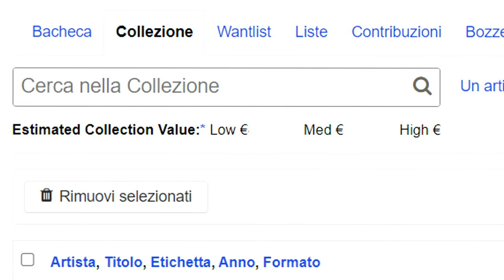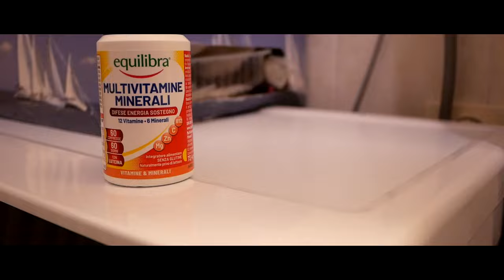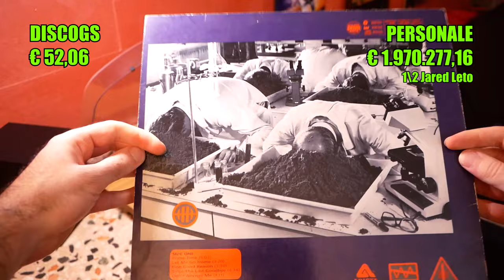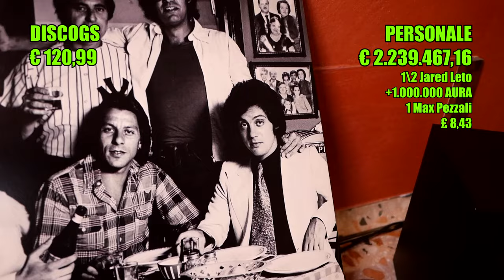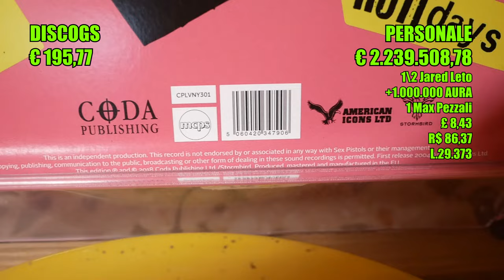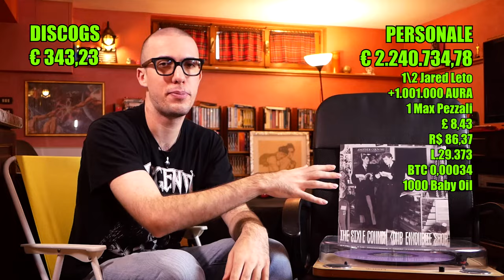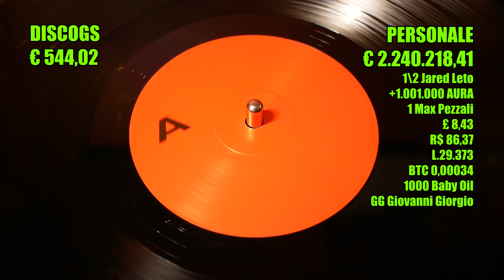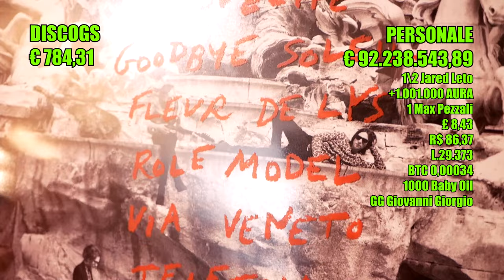Il Prezzo del Vinile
La spazzatura di qualcuno è il tesoro di qualcun altro.

Introduzione 0:00
Nik Kershaw - The Riddle 1:38
Marco Paulo - Romance 2:28
Rod Stewart - Tonight I’m Yours 3:11
Corey Hart - First Offense 3:50
Scialpi - Trasparente 4:21
Mussorgsky - Pictures At An Exhibition / Polovtsian Dances 4:45
America - View from the ground 5:21
Huey Lewis and The News - Fore! 5:31
Billy Joel - An Innocent Man 6:37
Arnold Schoenberg – Verklärte Nacht = Transfigured Night – Variationen Für Orchester Op 31 7:00
Fausto Papetti - 18esima raccolta 7:18
The Alan Parsons Project - Ammonia Avenue 7:44
Rondò Veneziano - La Serenissima 8:36
Billy Idol - Rebell Yell 9:10
Barry Lyndon (colonna sonora) 9:41
Phil Collins - Face Value 10:37
The Cars - Heartbeat City 10:58
Raf - Raf 11:29
John Coltrane - Blue Train 11:48
Billy Joel - The Stranger 12:34
a-ha - Hunting High and Low 13:06
Tagua Tagua - Tanto 13:30
Dizzy Gillespie - Swing Low, Sweet Cadillac 14:43
The Strokes - Comedown Machine 15:12
Sex Pistols - Same Old Bollocks Here's The Sex Pistols 16:30
Mötley Crüe - The Dirt Soundtrack 17:13
Opeth - In Cauda Venenum 18:23
Europe - The Final Countdown 18:54
Arctic Monkeys - Favourite Worst Nightmare 19:36
Pino Daniele - Pino Daniele 19:59
The Style Council - Our Favourite Shop 20:42
Tracy Chapman - Tracy Chapman 21:08
Kraftwerk - Tour De France 21:54
Ghemon - Mezzanotte 22:20
Daft Punk - Random Access Memories 23:18
Iron Maiden - Rock In Rio 23:50
Liberato - Liberato 25:33
Bryan Adams - Live At The Royal Albert Hall 26:36
Opeth - Heritage 27:43
Phoenix - Ti amo 28:51
Conclusione 29:36